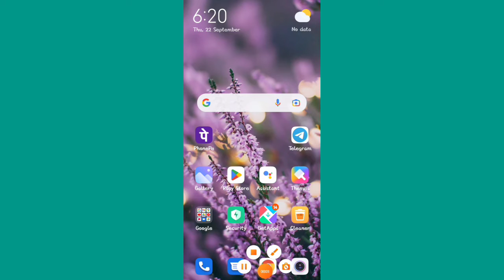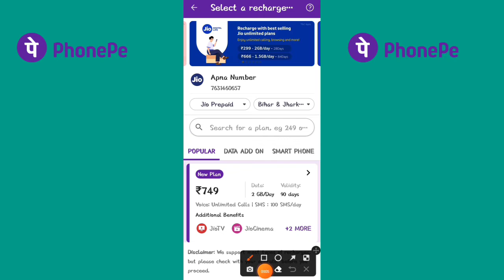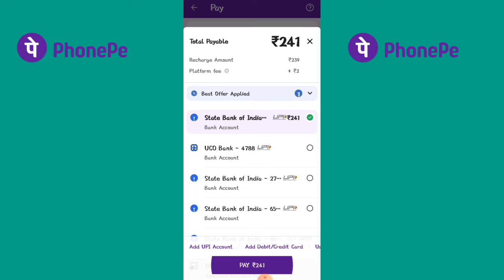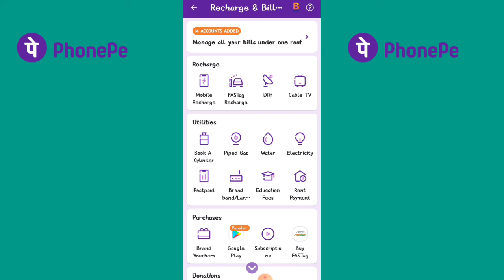phone pe se mobile recharge kaise kare। phone pe se mobile me kaise recharge kiya jata hai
phone pe se mobile me kaise recharge kiya jata hai
फोन पे से मोबाइल रिचार्ज कैसे करें
phone se mobile recharge kaise kare
phone pe se phone recharge kaise karen
phone pe se mobile recharge kaise kiya jata hai,
phone pe se mobile recharge karne par cashback kaise milta hai, phone pe se mobile recharge kaise kare,

Technical youtuber
@Technical Yogi
@Manoj Dey’s Podcast